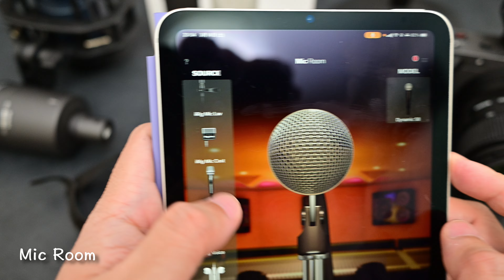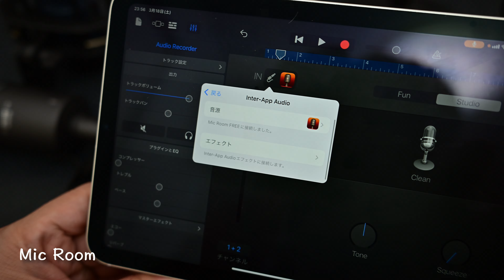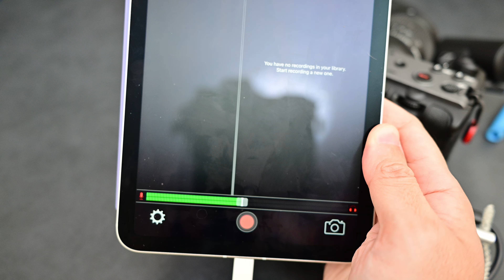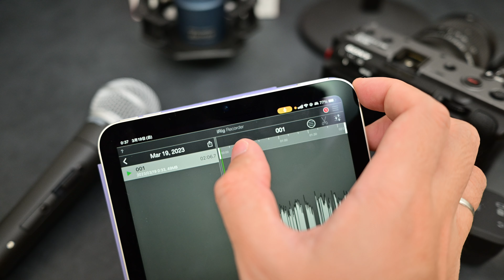【新世代プリアンプ】iRig Pre 2 モバイルマイクプリアンプでプロ級音質を手に入れよう！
お使いのカメラに簡単にコンデンサーマイクが接続できます！

IK Multimedia iRig Pre 2 モバイルマイクプリアンプ【国内正規品】